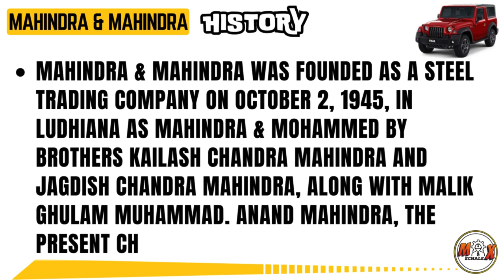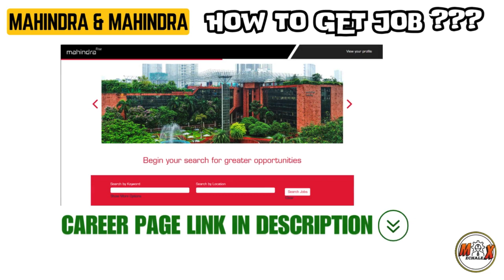MAHINDRA & MAHINDRA | HISTORY | JOBS | MECHALEX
🎓 MECHALEX